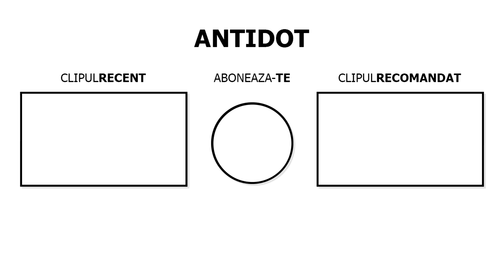Am Cheltuit 3,000 ROBUX in Arm Wrestle Simulator... Ce?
👬 CANALELE MELE!